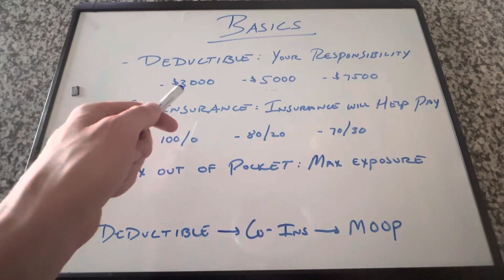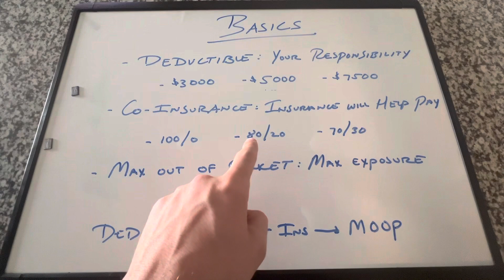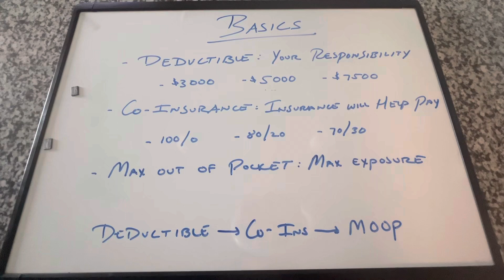Throwback to the Basics: Deductible, Co-insurance, Max out of Pocket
I’m a licensed health insurance broker and I’m passionate about helping individuals with one of the most confusing and irritating topic in their life, Health Insurance. I am currently licensed in:
AL, CO, FL, GA, IL, KS, KY, MO, OH, SC, TX, WI